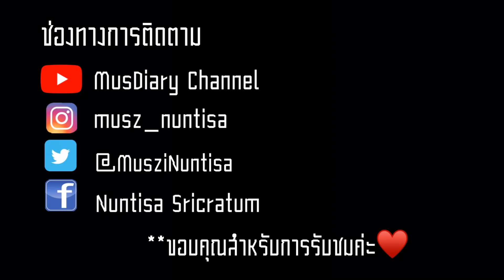REACTION : ได้เมนยัง !!!! TXT (CROWN) '어느날 머리에서 뿔이 자랐다 OMG !!!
REACTION : TXT (CROWN) '어느날 머리에서 뿔이 자랐다 OMG !!!